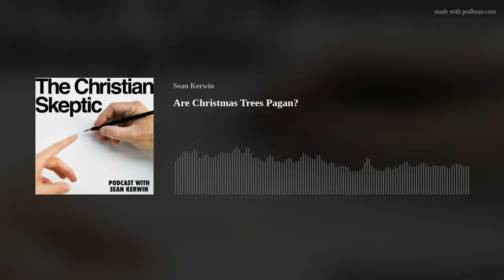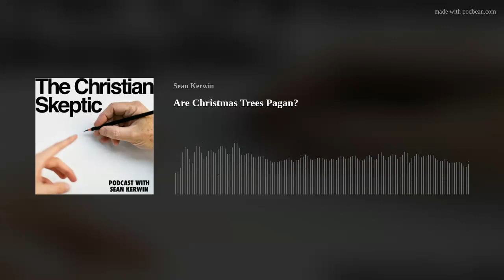Are Christmas Trees Pagan?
Let’s kick off the next season of the Christian Skeptic with a fun little conversation about the potential pagan origins of the Christmas tree. Should we, as Christians, throw out our Christmas trees and never use them to decorate again? Join the conversation with me!